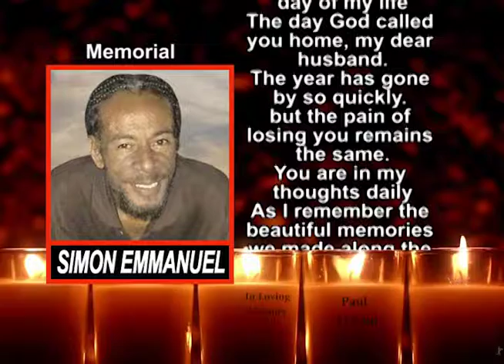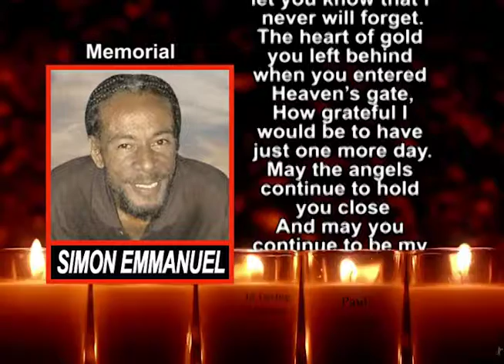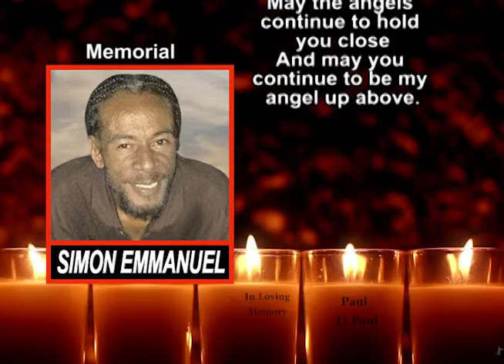Simon Emmanuel mem